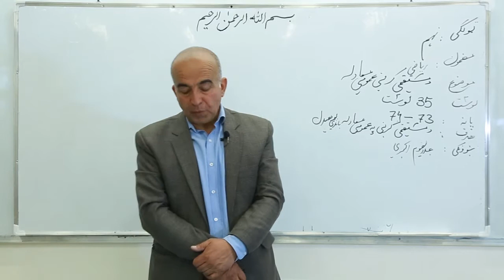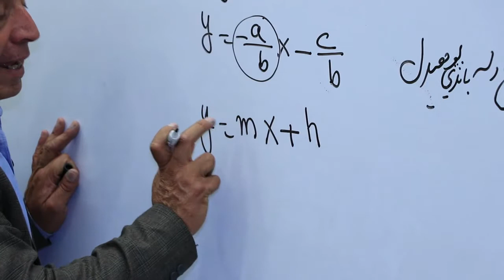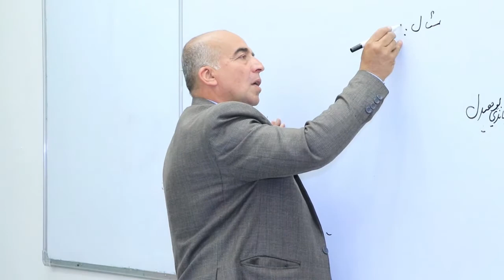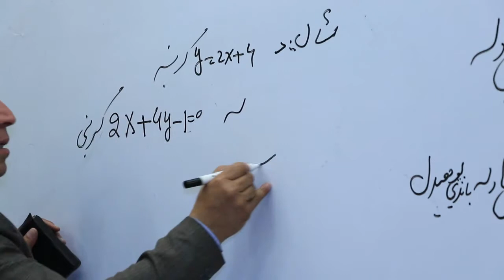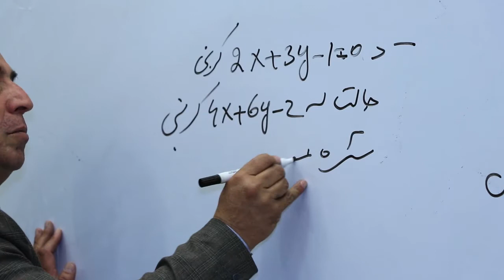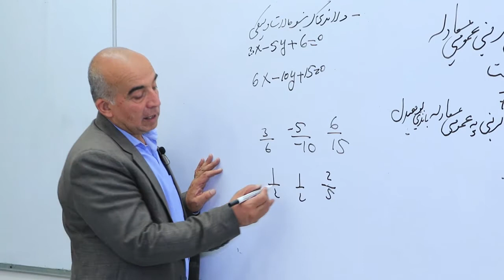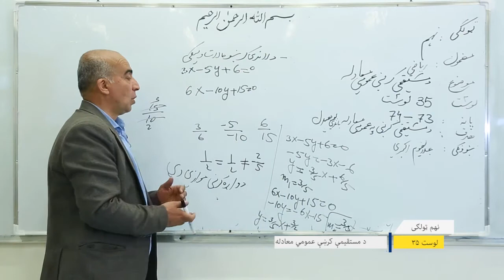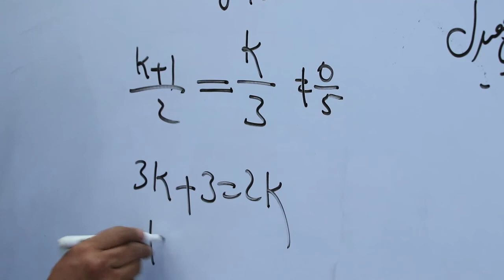نهم ټولګی ریاضی لوست ۳۵ د مستقیمی کرښی عمومی معادله